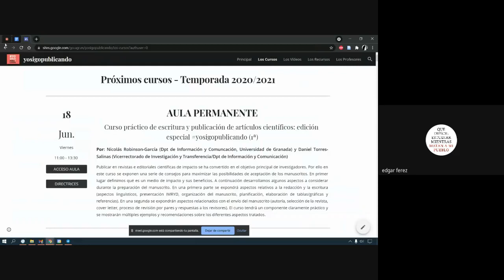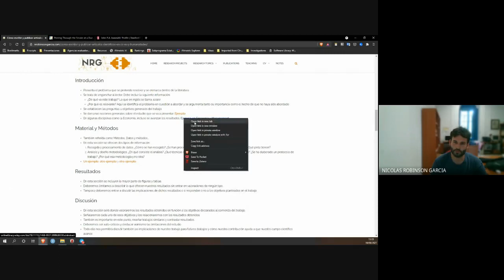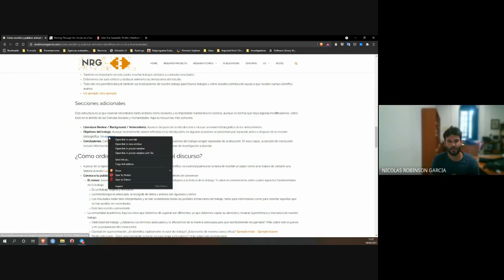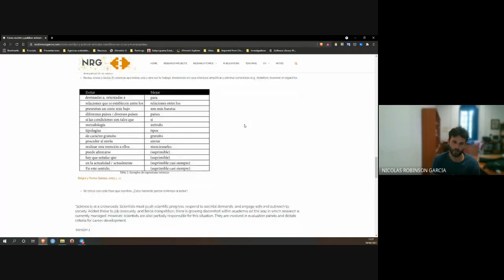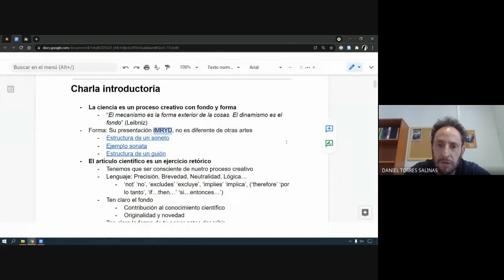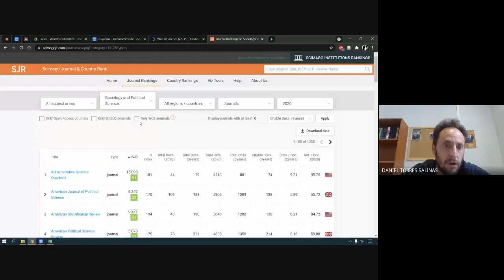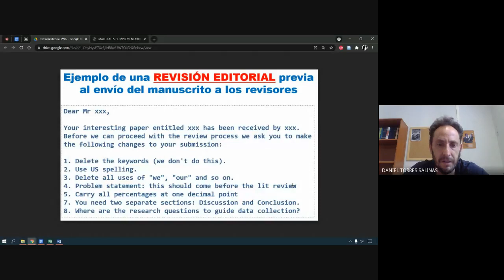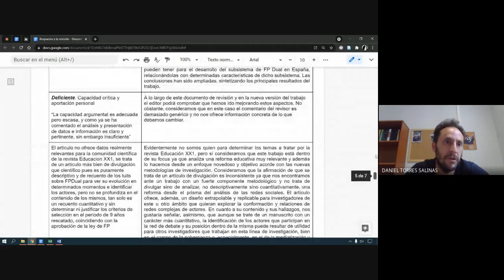Curso práctico de escritura y publicación de artículos científicos: edición especial (1ª)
Curso práctico de escritura y publicación de artículos científicos: edición especial yosigopublicando (1ª), con Nicolás Robinson-García (Dpt de Información y Comuncación, Universidad de Granada) y Daniel Torres-Salinas (Vicerrectorado de Investigación y Transferencia/Dpt de Información y Comunicación), dentro de la iniciativa yosigopublicando​ de la Universidad de Granada (18/06/2021).